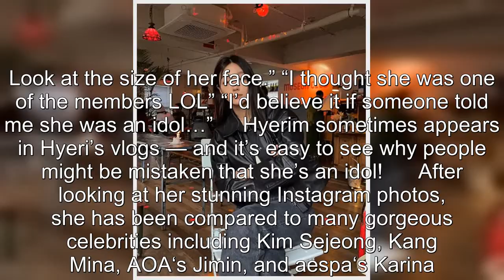Girl's Day Hyeri's Younger Sister Surprises Netizens With Her Stunning Visuals While Meeting BLACKPI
Girl's Day Hyeri's Younger Sister Surprises Netizens With Her Stunning Visuals While Meeting BLACKPINK .